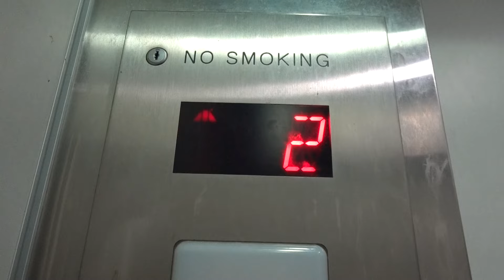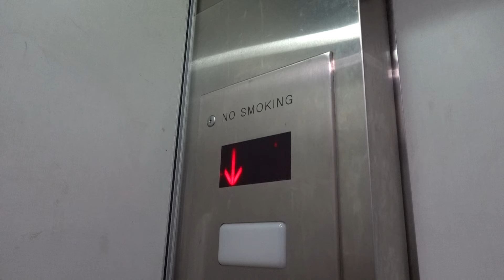BIZARRE 4-Speed Door! Generic Traction Elevator - 65 E Broadway - New York, NY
[Recorded May 2024] This thing is WEIRD!!! It opens right onto the sidewalk and I almost walked by it since it blended in with all the crap along the building. Tyler wasn't going to film it because it was just another boring generic elevator with Monitor fixtures. However, once the doors open and revealed the crazy 4-speed door, it was a must-film. I have NEVER seen such a door on an elevator, and I was definitely not expecting it to move the way it did. It almost seems like it's not working properly lol. But yes, this is an elevator to check out for sure if you're ever in the area. That door alone makes it more unique than 90% of the other elevators in Chinatown.